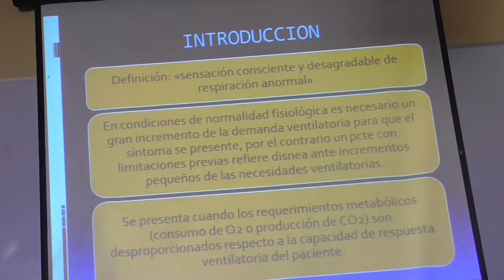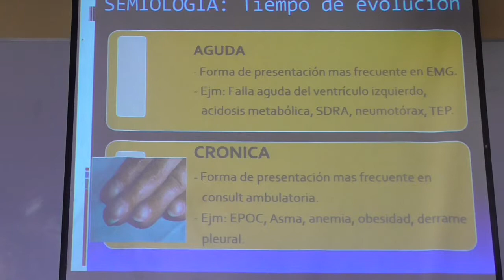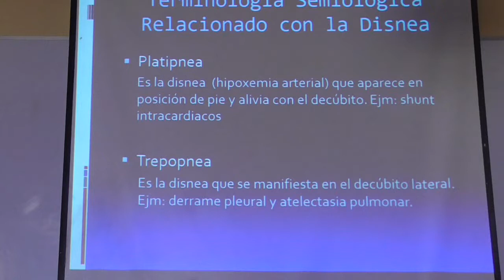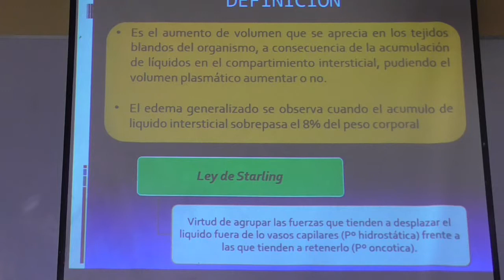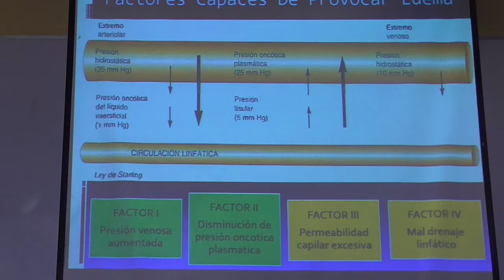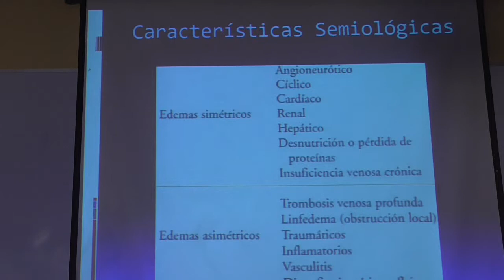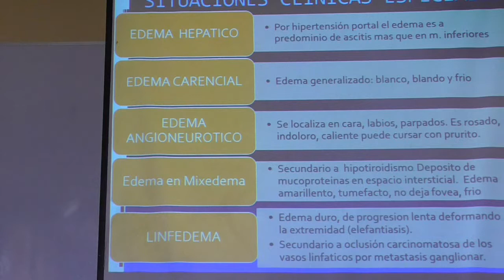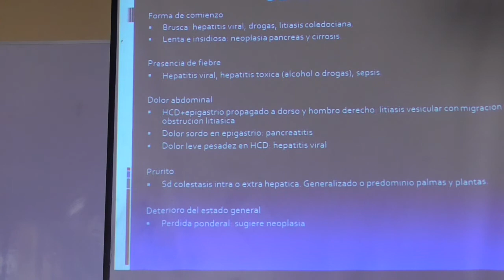Signos y sintomas generales 2